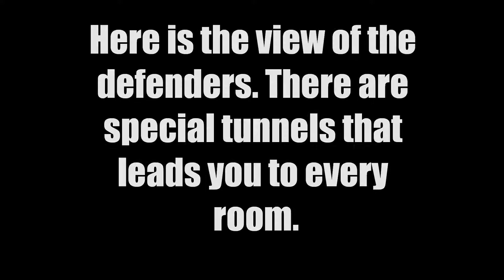Capture the Mushroom [Download Link]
Minecraft "adventure" map by Skalander97.
Attackers we'll start on a helicopter jump down and then explode the wall so that match can begin!
Defenders will defend the holy mushroom to every price!
Dowload Link:

Songs: Eyes on Fire and Still Alive